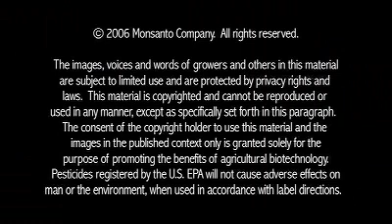Dr. C. Ford Runge Discusses Agricultural Biotechnology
View video of biotech expert Dr. C. Ford Runge discussing agricultural biotechnology economic aspects.  The conversations about plant biotechnology Web site offers video discussions with farmers and experts from around the world on subsistence farming and other Ag biotech issues.